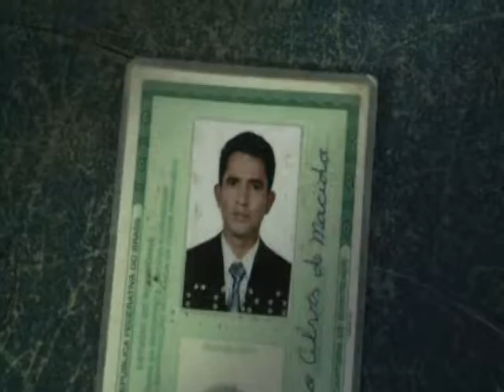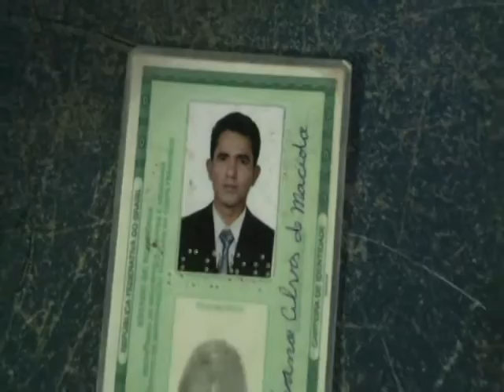Homem é preso por posse de arma branca em Pimenta Bueno